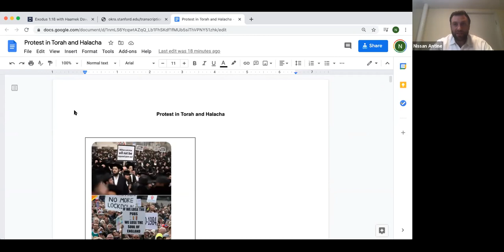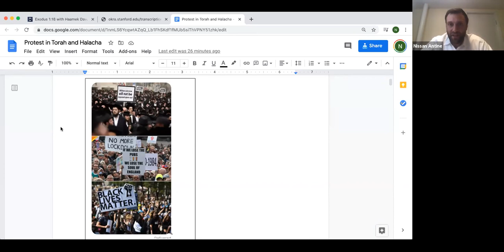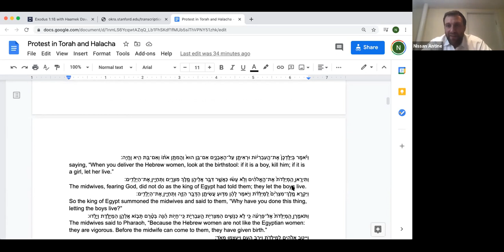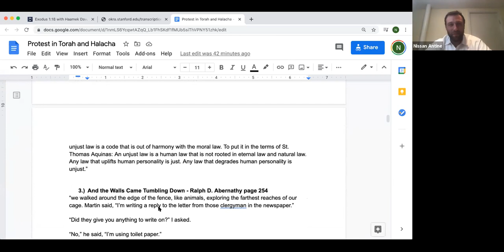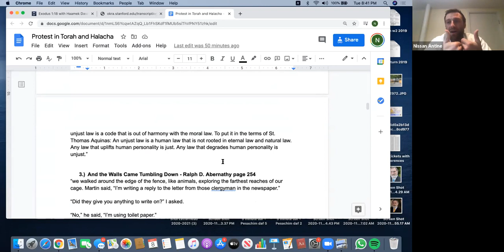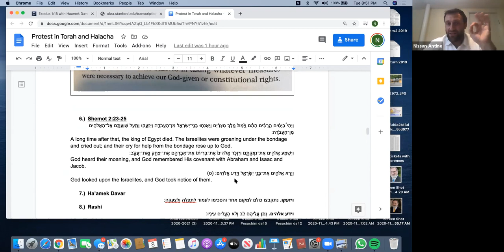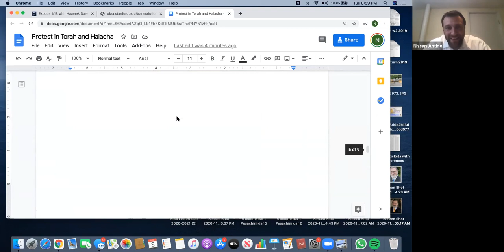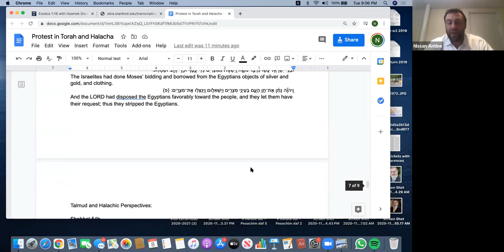A Jewish Approach To Racism- Class #3: The role of Protest Movements in Halacha